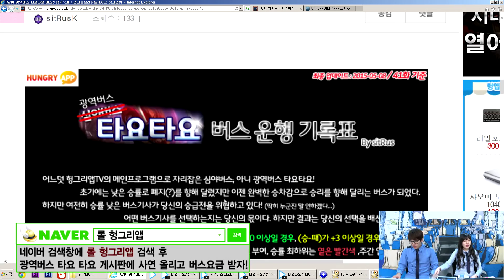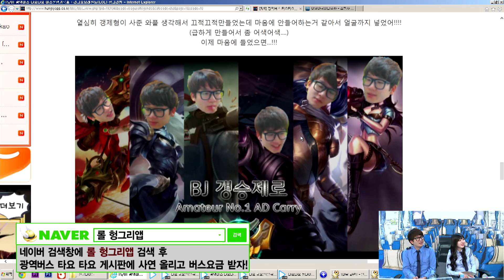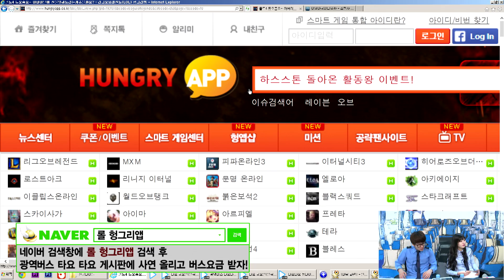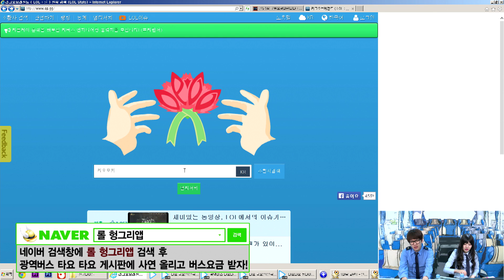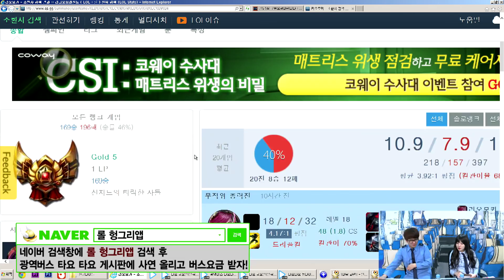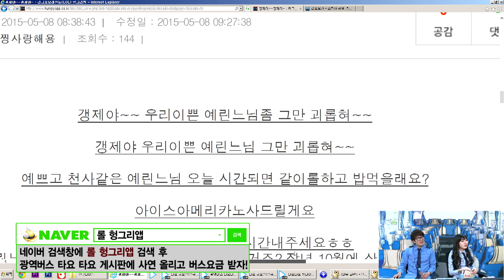[헝그리앱TV] 리그오브레전드 광역버스 타요타요 43화2부 (갱제,예린)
낮 2시 ~ 5시
리그오브레전드  천상계 버스가 운행합니다.

버스 기사 리스트

월,화 : 꼬꼬갓, 염정연
수,금 : 갱승제로, 김예린

천상계 버스를 타고 브론즈,실버 탈출!